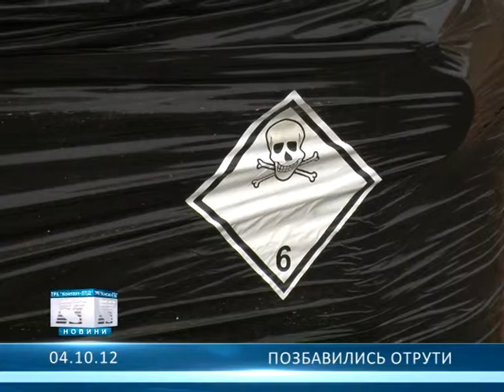Позбавилися отрути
Останній бігбег з отрутохімікатами відвантажили з нашої землі.